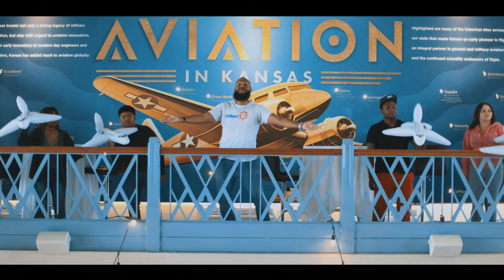STEMusic - Airplane Forces (Official Music Video)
"Airplane Forces" – A High-Flying Music Video from Generation STEAM! ✈️🎶

Get ready to take flight with "Airplane Forces", an energetic and educational song all about the four main forces acting on an airplane: lift, weight, thrust, and drag!

This uplifting music video features talented middle and high school students from the STEMusic & Arts Partners Generation STEAM Camp in Wichita, Kansas—a city with deep aviation roots.

Filmed at the iconic Kansas Aviation Museum, this video is a celebration of science, creativity, and youth empowerment through STEAM (Science, Technology, Engineering, Arts, and Math).

🛫 Let the rhythm soar and learn something new along the way!